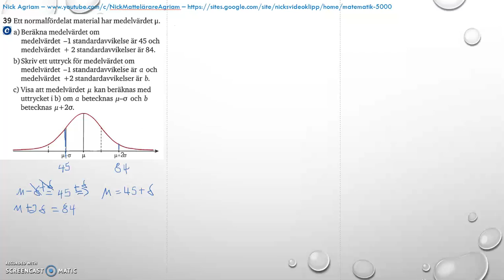Matematik 5000 Ma 2b Kapitel 4 Statistik Blandade övningar 1-4 - 39